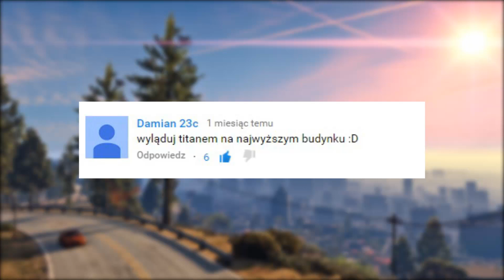TITAN & MAZE BANK CHALLENGE ! - GTA 5 ONLINE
■═■═■═■═■═■═■ WAŻNE LINKI ( ͡° ͜ʖ ͡°) ■═■═■═■═■═■═■
☺ Łapka i komentarz bardzo motywuje !